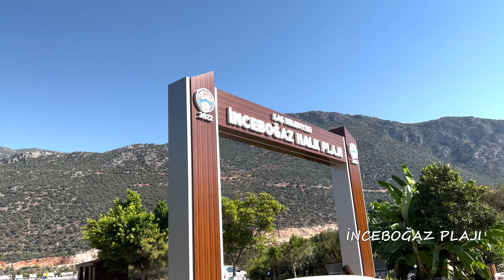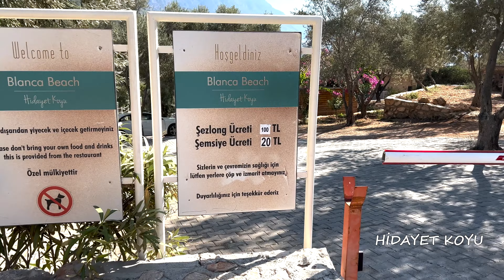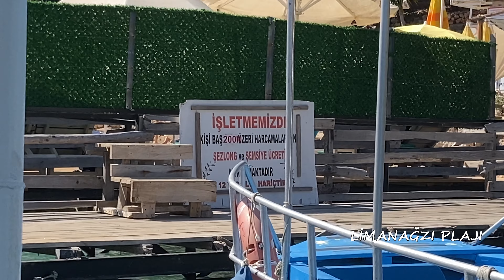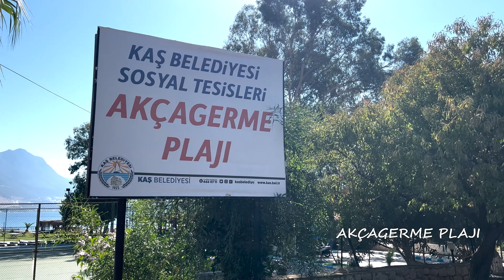Kaş Vlog 2022 | Gezilecek Yerler - Gidilecek Plajlar | İzlemeden Kaş 'a Gitmeyin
Her gittiğimizde kesin tekrar gelicez dediğimiz nadir yerlerden birinde Kaş 'tayız. Sizler için her plajını ayrı ayrı gezdik ve kapsamlı bir Kaş videosu hazırladık.  Çukurbağ Yarımadası 'nda Hidayet Koyu 'ndan yeni açılan İnceboğaz Halk Plajı 'na , Küçük Çakıl ve Büyük Çakıl Plajları 'ndan Limanağzı 'na , Kaputaş 'a giden yolda Akçagerme ve Seyret Çakıl Plajları 'na ve Patara 'ya kadar.